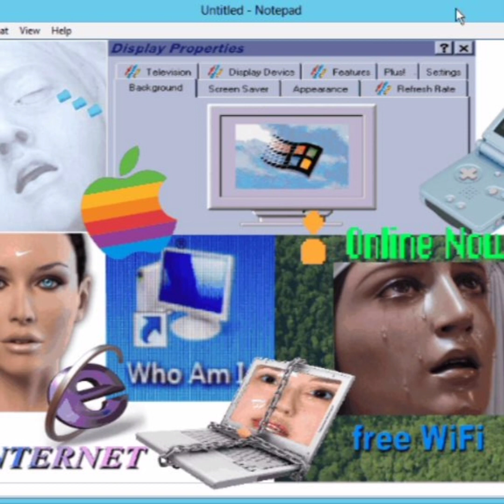sparklyclitoris - Ƹ̵̡Ӝ̵̨̄Ʒ virtual angel mix ✧♡⋆*ೃ (2015)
Hueboy - Tielsie
HEY QT - QT
Warlord Loves You - DJ WARLORD
glorious - nxcthot
CANDY KISSES - wifislilangel
Palette - Tielsie
Drown Her - GFOTY
Tokyo Hands Down - DJ WARLORD
Heartskip - ponibbi
Flamingo (WTN3 Remix)- Kero Kero Bonito
FRIDAY NIGHT (Sophie Remix) - GFOTY